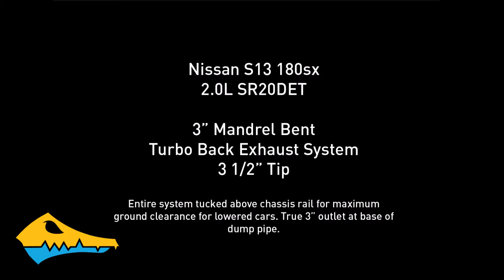Beaudesert Exhaust's Nissan S13 180sx Exhaust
3" mandrel bent exhaust system from the back of the turbo to 3 1/2" tip.

88DB with both mufflers
92DB with rear muffler only

Available in 441 grade Stainless Steel or 304 grade Stainless Steel.

158 Enterprise Drive (off service road) Beaudesert, Queensland, Australia 4285